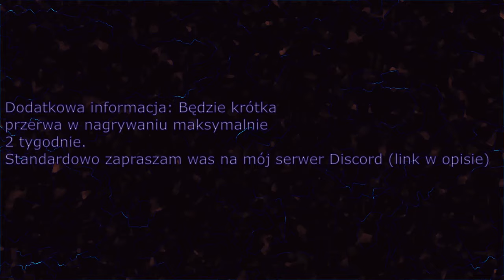Nietypowy film Mistrzostwa Kulinarne |/Arket #4 💎💎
2- Mój serwer Discord (Link niżej)
🌟Nagrane przez OBS
✔Cele Subów✨
5✔️
10✔️
20✔️
30✔️
40✔️
50✔️
100❌
200❌
300❌
400❌
500❌
1000❌
Tagi:
Info
Gradient na miniaturze
Przetrwanie
Światło
Custom'owe tło
Biało
Przyszłe filmy
Klimat
Gradienty
Woda
Zaawansowane filmy
Montaż
Talerze
Stół